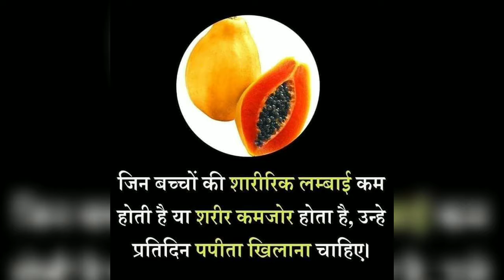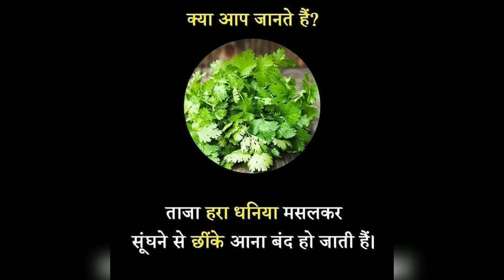Health tips in Hindi / Home Remedy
Health tips for daily life